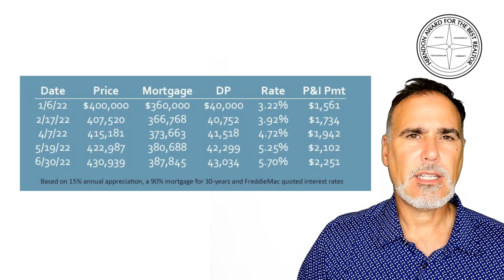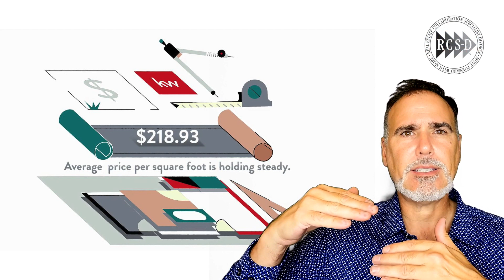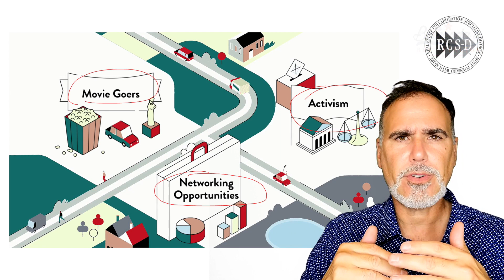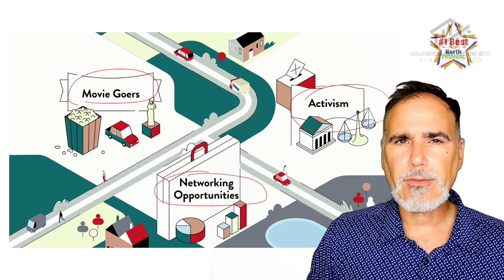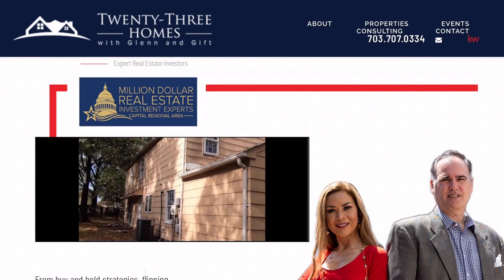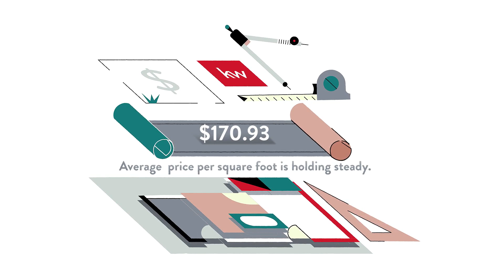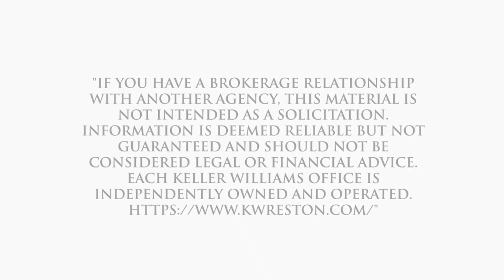Pros and Cons of Living in Stowe Of Amyclae, Stafford, VA, US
Pros and Cons of Living in Stowe Of Amyclae, Stafford, VA, US Video Real Estate Market Update.  Presented by Twenty-Three Homes with Glenn and Gift.